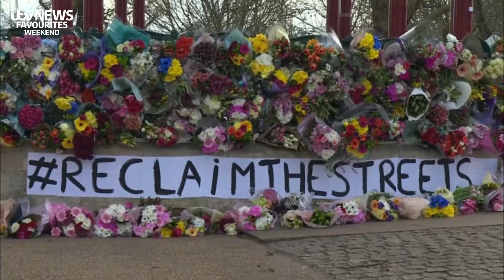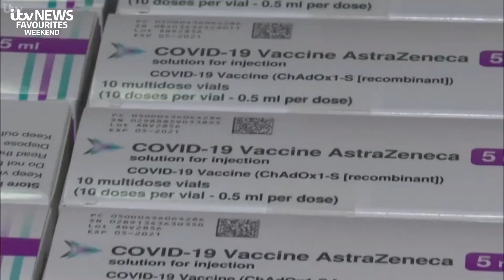ITV News Weekend Tea Time (14th March 2021)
I Was Originally ITV News Favourites. Therefore, The Watermarks and Thumbnails and Banner and The Logo Stays The Same.